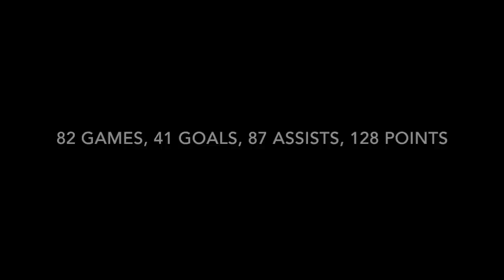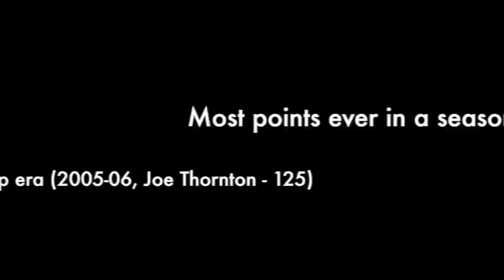Nikita Kucherov 2018-19 Season Highlights | Art Ross, Ted Lindsay & Hart Trophy Winner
Enjoy the highlights of Nikita Kucherov's historical season. He broke several records and was a beast all season long.